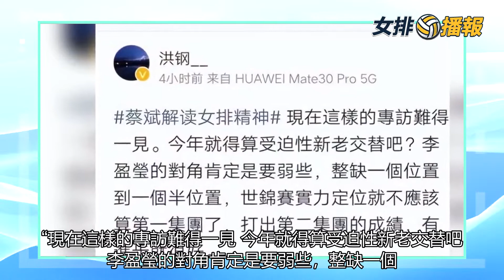央視 "名人給中國女排的世界冠軍定位! 一支二流球隊，進步就是勝利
對于本次世錦賽，央視名嘴洪鋼也給出了自己的看法，并給中國女排定位在了二流隊伍中。李盈瑩的對角肯定是要弱些，整缺一個位置到一個半位置，世錦賽實力定位就不應該算第一集團了，打出第二集團的成績，有進步就很好。